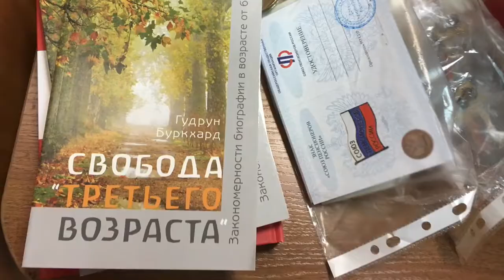Презентация газеты «Мир пенсионера»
Союз Пенсионеров России по Москве в магазине «Библио-глобус».